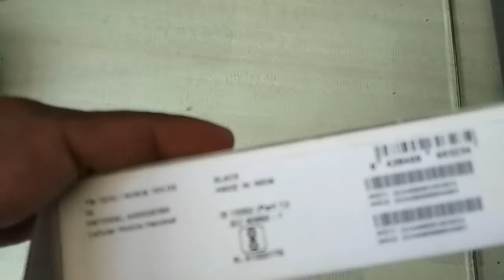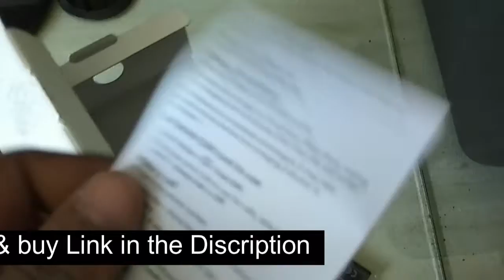Nokia 105 Dual Sim Black ! Best Budget Compact Phone ! Must WATCH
Nokia 105 Dual Sim 2017 (Black)
Specifications
GSM : 900/1800 MHz GSM : 900/1800 MHz
SIM Dual SIM (Mini-SIM, dual stand-by)Flashlight
Display  Type TFT, 65K colors
Phonebook Yes
Call records Yes
Internal 4MB, 4 MB RAM
Camera No
Sound  Alert types Vibration; Polyphonic
Loudspeaker  Yes
3.5mm jack  Yes
Comms WLAN No
Bluetooth No
GPS No
Radio FM radio
USB microUSB 2.0 (charging only)
Features Messaging  SMS
Browser No
Games  Yes Java No
Battery Removable Li-Ion 800 mAh battery